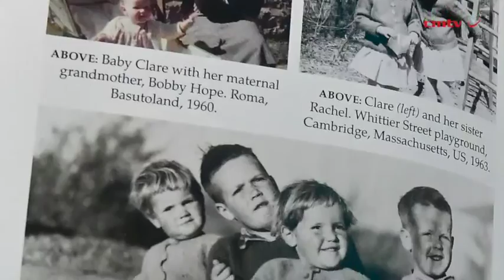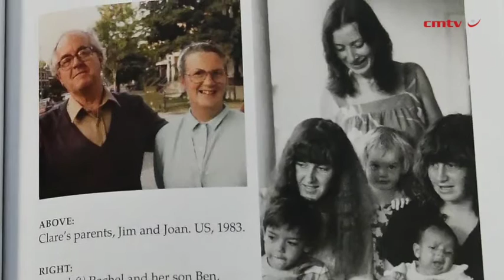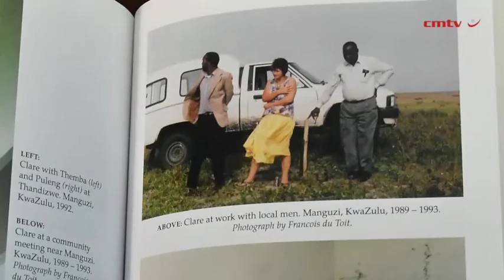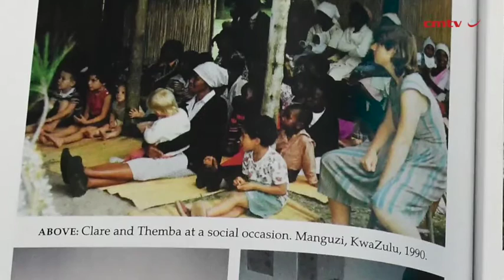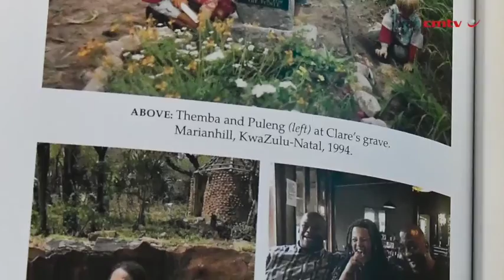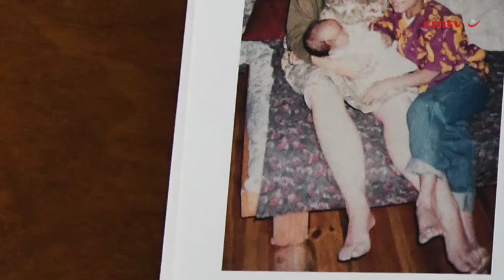Clare: The killing of a gentle activist – Christopher Clark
In November 1993, African National Congress activist and development worker Clare Stewart’s body was found in a shallow ditch in rural KwaZulu-Natal as the province sat on the brink of civil war.